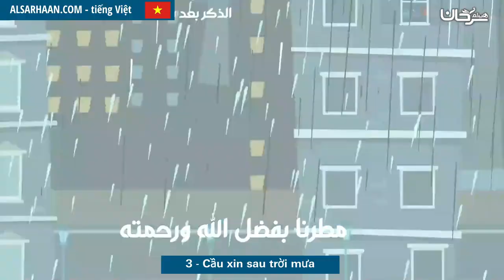3 Cầu xin sau trời mưa